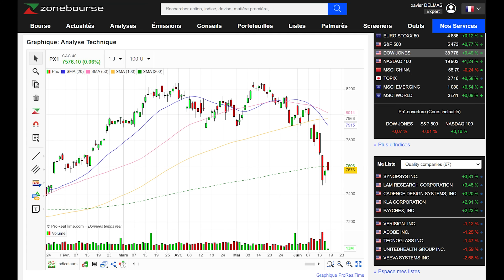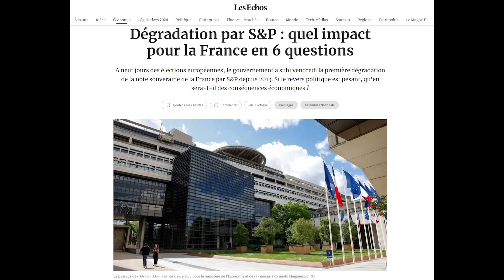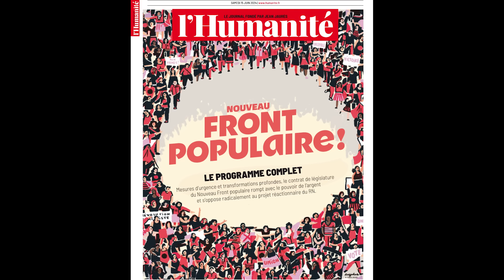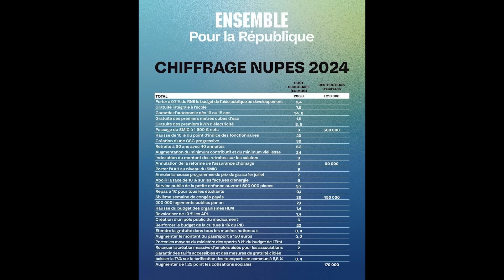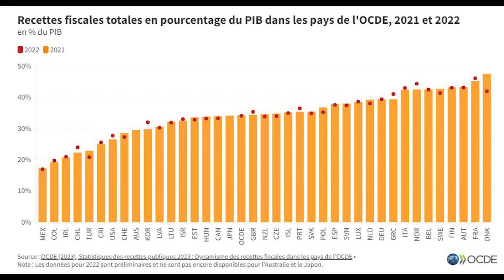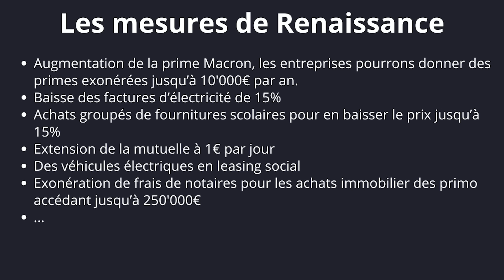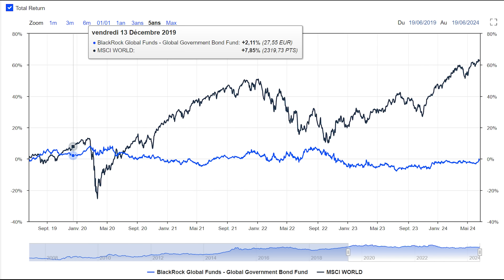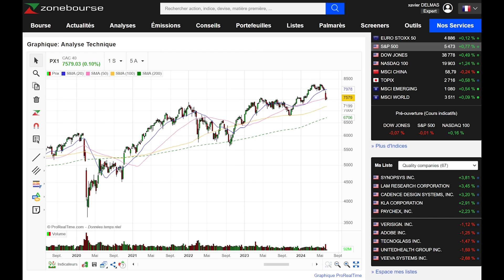Dissolution: les impacts boursiers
✍️ Dans cette vidéo, je vous explique l'impact économique et boursier de la dissolution de l'Assemblée nationale par Emmanuel Macron. Nous verrons pourquoi les marchés détestent l'incertitude et comment les différents programmes politiques des partis influencent la situation économique de la France. Découvrez les craintes des marchés, l'analyse des mesures économiques et pourquoi je reste optimiste malgré tout.